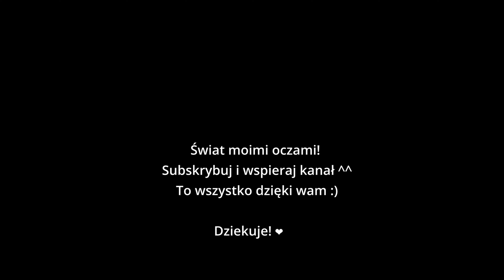11 Listopada Święto Niepodległości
Udało mi się w tym roku z marszem, już po raz kolejny uczestniczę. Z roku na rok jest coraz lepiej.